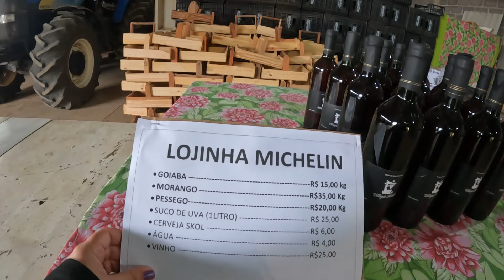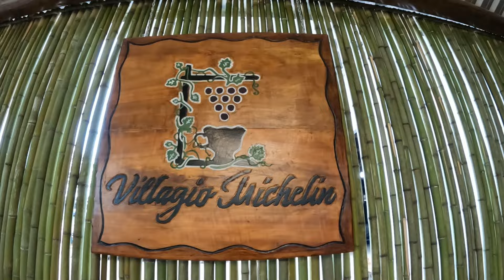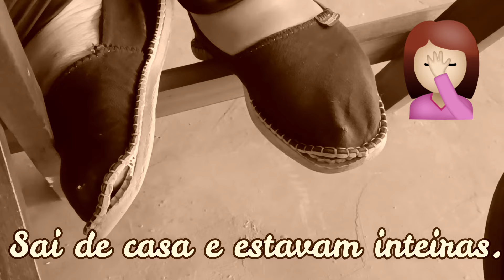O Mais Novo Café Colonial do Interior de São Paulo Com Colhe e Pague Café Colonial em Jundiaí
Conheça o mais novo café colonial do interior de São Paulo
O Villagio Michelin oferece uma experiência gastronômica com aquele sabor de roça, contendo várias delícias feitas e produzidas pela família Michelin como esta incrível torta de morango que sério foi a melhor torta de morango que provei na vida, além da variedade das tortas, doces, bolos no café também encontramos opções de salgados quentinhos,  frios, pães, frutas e até lanches feitos e servidos na hora um verdadeira café caipira com mais de 40 opções.
e a experiência não para por ai o sítio oferece um passeio de turismo rural educativo e muito divertido funciona assim, você escolhe direto do pé só as que quer, pesa, paga e leva para casa, duvido encontrar uma seleção de frutas melhor do que esta. É um passeio que tantos os adultos como os pequenos se divertem, o difícil é foi só explicar para o baby que tinha que pesar os morangos antes de comer
O café é a vontade, tem cardápio rotativo e acontece todos os finais de semanas
Mais informações na legenda e já siga aqui para conhecer os melhores café da manhã em sp.

Aqui você verá dicas de restaurantes, destinos, hospedagens, compras, parques e muita diversão em família. Nosso  conteúdo é totalmente gratuito e só pedimos para compartilhar, comentar e curtir.
você e um Destino ?sub_confirmation=1